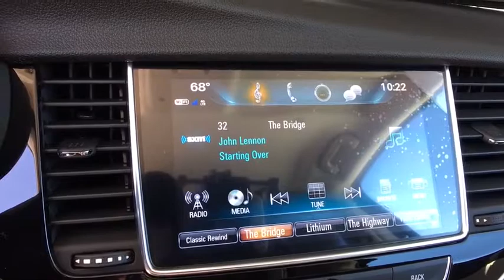2018 Buick Encore on Sale at Shortline Buick GMC in Aurora | Denver CO J1204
BLACK CHERRY METALLIC New 2018 Buick Encore available in Aurora, Colorado at Shortline Buick GMC. Servicing the Denver, Parker, Centennial, Littleton, CO area.

All Wheel Drive, Back-Up Camera, Onboard Communications System, ENGINE, ECOTEC TURBO 1.4L VARIABLE VA... REMOTE VEHICLE STARTER SYSTEM, AUDIO SYSTEM, BUICK INFOTAINMENT SYST... TRANSMISSION, 6-SPEED AUTOMATIC, ELEC... Turbo, Alloy Wheels, ENGINE, ECOTEC TURBO 1.4L VARIABLE VALVE TIMING DOHC 4-CYLINDER SEQUENTIAL MFI. FUEL EFFICIENT 30 MPG Hwy/24 MPG City! Preferred trim, BLACK CHERRY METALLIC exterior and SHALE / EBONY ACCENTS interior. KEY FEATURES INCLUDE: All Wheel Drive, Back-Up Camera, Onboard Communications System, Aluminum Wheels Privacy Glass, Steering Wheel Controls, Child Safety Locks, Heated Mirrors, Electronic Stability Control. OPTION PACKAGES: REMOTE VEHICLE STARTER SYSTEM includes Remote Keyless Entry, TRANSMISSION, 6-SPEED AUTOMATIC, ELECTRONICALLY-CONTROLLED WITH OVERDRIVE includes Driver Shift Control (STD), ENGINE, ECOTEC TURBO 1.4L VARIABLE VALVE TIMING DOHC 4-CYLINDER SEQUENTIAL MFI (138 hp [102.9 kW] @ 4900 rpm, 148 lb-ft of torque [199.8 N-m] @ 1850 rpm) (STD), AUDIO SYSTEM, BUICK INFOTAINMENT SYSTEM, AM/FM STEREO, SIRIUSXM with 8 diagonal Color Touch Screen, includes 2 USB ports, Bluetooth streaming for audio and select phones and Phone Integration for Apple CarPlay and Android Auto capability for compatible phone (STD). Plus tax and title fee. Horsepower calculations based on trim engine configuration. Fuel economy calculations based on original manufacturer data for trim engine configuration. Please confirm the accuracy of the included equipment by calling us prior to purchase.